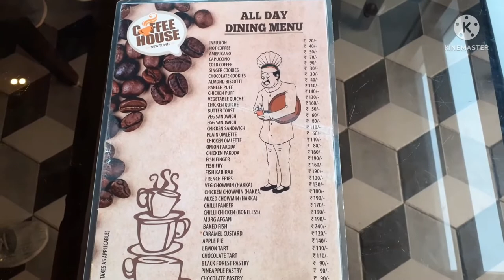Newtown Coffee House|Coffee House Newtown Kolkata|Menu Card,Food,Ambience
"Best luxury coffee house in kolkata"
Newtown coffee house

Good tasty and fresh food new coffee house in Kolkata Newtown
Address:- Opposite Side, Amity University Kolkata
Major Arterial Road(South-East), AA II, Newtown, Kolkata, West Bengal 700135